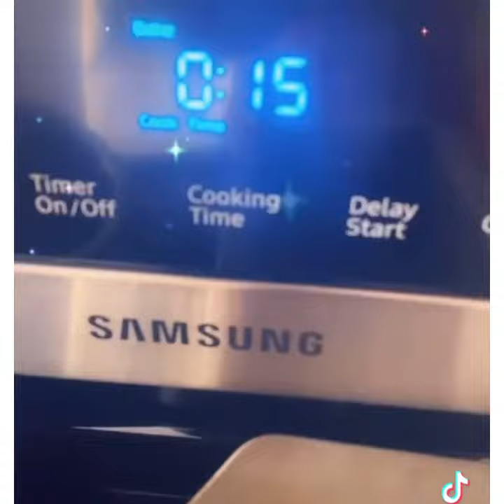September 16, 2021